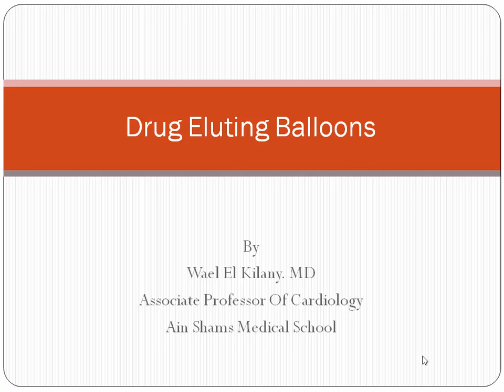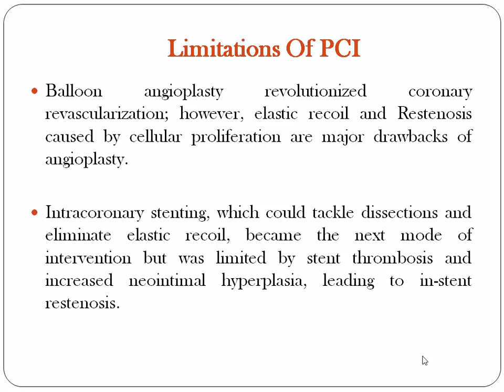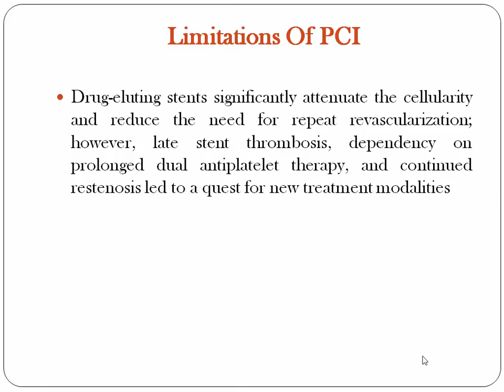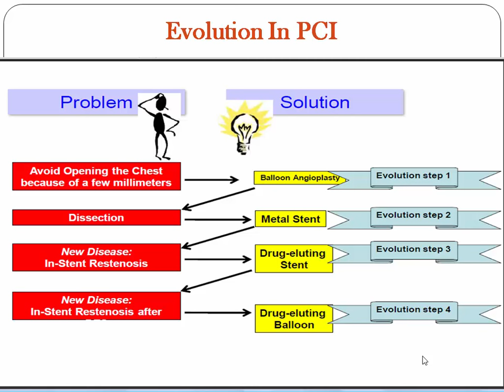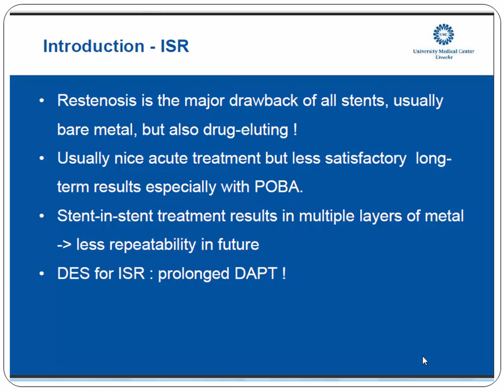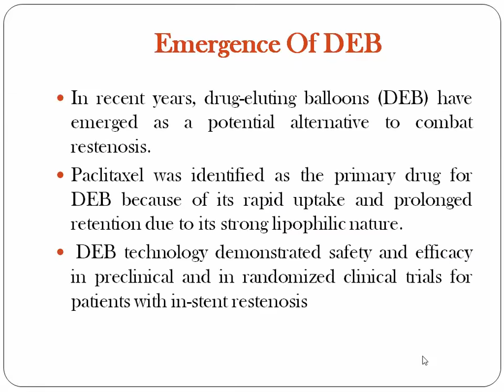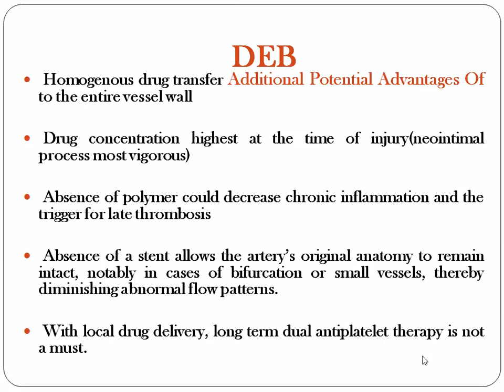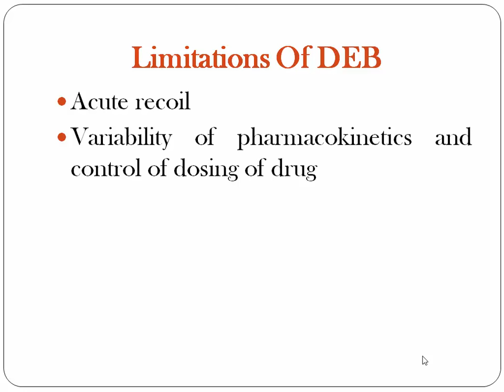DEB (drug eluting balloons)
Dr. Wael Kilany
Ain Shams teaching capsule: intervention